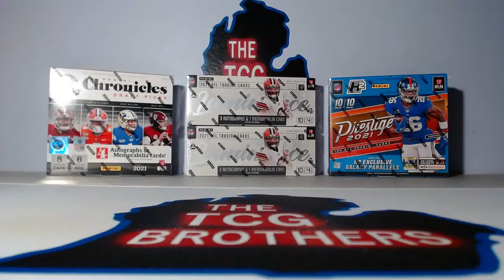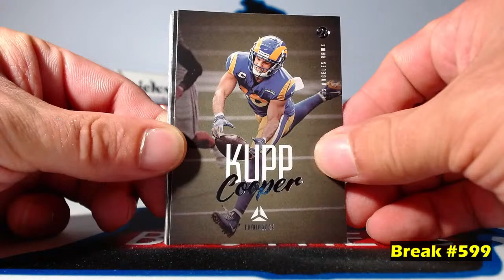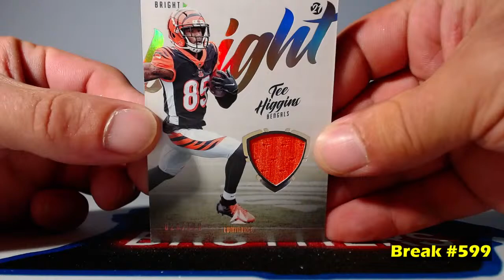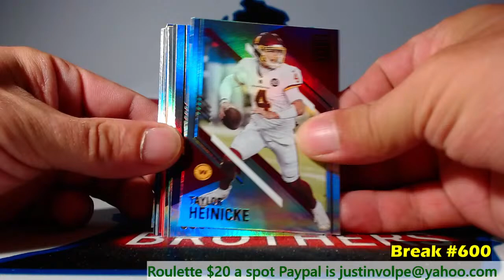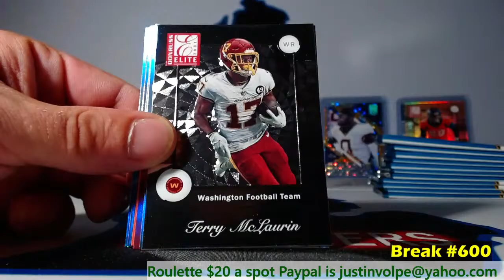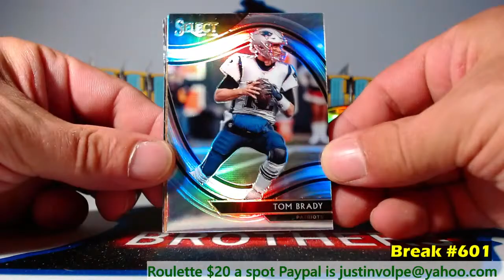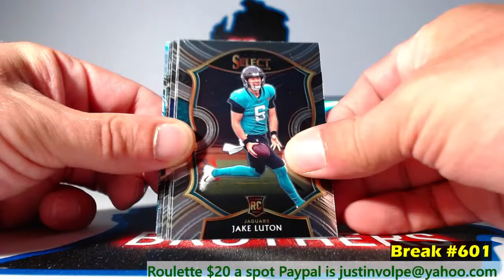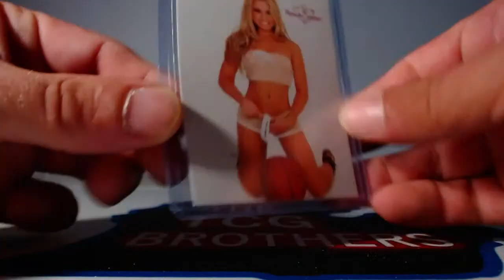Break #599 #600 #601 Donruss Elite FOTL Luminance Football Chronicles Draft 2021 Hobby Select Hanger